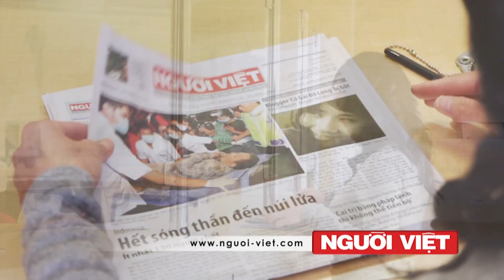Đức Giáo Hoàng Francis thăm chính thức Nam Hàn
Ngoại Trưởng Kerry nói về chính sách Mỹ tại Châu Á Thái Bình Dương
Bạo động tiếp diễn ở khu ngoại ô St. Louis